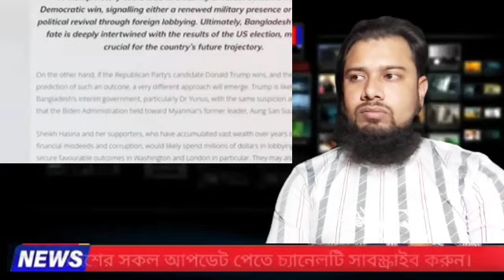Ajker Bangla Khobor 05 Nov 2024 | Bangladesh Letest News | Somoy Sangbad News | Bangla News Today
আজকের বাংলা খবর সময় টিভি
আজকের বাংলা খবর আজকের বাংলা খবর
আজকের বাংলা খবর লাইভ
আজকের বাংলা খবর 24 ঘন্টা
আজকের বাংলা খবর বাংলাদেশের
আজকের বাংলা খবর তাজা খবর
আজকের বাংলা খবর শুনতে চাই
আজকের বাংলা খবর সময় সংবাদ
আজকের বাংলা খবর দেখতে চাই
আজকের বাংলা খবর যমুনা টিভি
khobor live
ajker bangla khobor ajker bangla khobor
ajker bangla khobor bangladeshi
ajker bangla khobor ajker bangla khabar
ajker bangla khobor bangladesh
ajker bangla khobor news
ajker bangla khobor somoy tv
ajker bangla khobor actor
ajker bangla khobor taja khabar
ajker bangla khobor jamuna tv